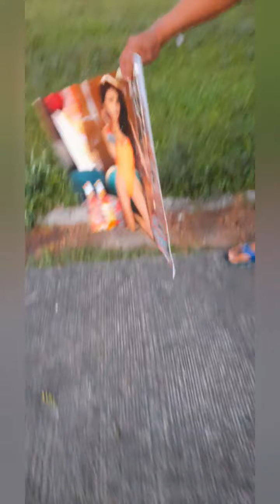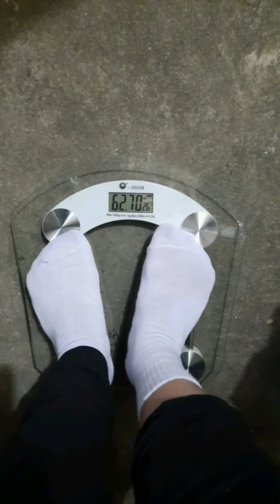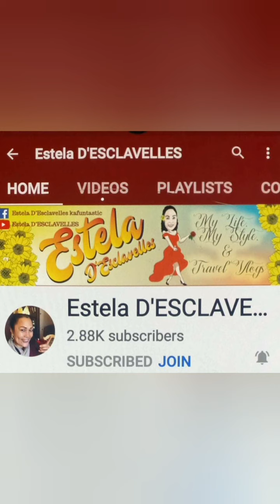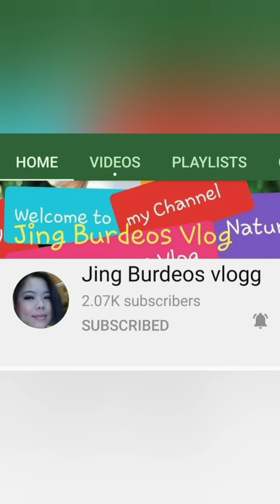ANG MAHAL NG MANTIKA PERO ANG KITA NG TAO ANG BABA PA DIN. KAKAYANIN PA KAYA NG MGA CUSTOMER KO?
Hello guys ganap ng Ina nyo today,.